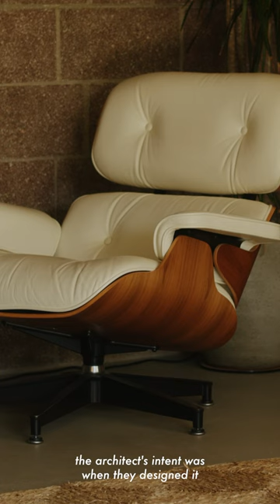Hart Residence, A. Quincy Jones & Whitney R. Smith (1950) Restoration with Andreas E.G. Larsson